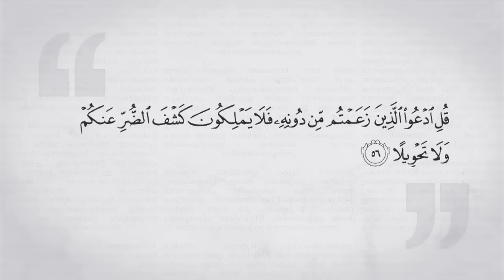ഖുര്‍ആനിലൂടെ | ഭാഗം1 (ഇസ്റാഅ്:56)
ഖുര്‍ആനിലൂടെ.. ഖുര്‍ആനിലെ തിരഞ്ഞെടുക്കപ്പെട്ട വചനങ്ങള്‍ വിശകലനം ചെയ്യുന്ന പരമ്പര.
സഹോദരന്‍ ബഷീര്‍ പട്ടേല്‍താഴം അവതരിപ്പിക്കുന്നു.
ഭാഗം1 (ഇസ്റാഅ്:56)